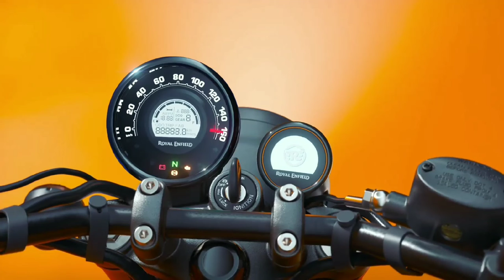Hunter 350 | Royal Enfield Hunter 350 Review | ஹண்டர் 350